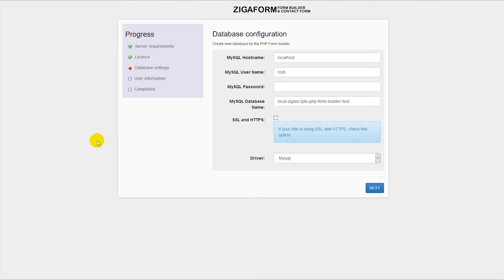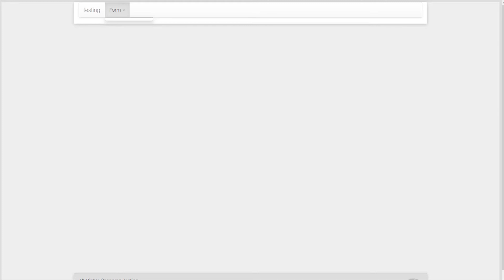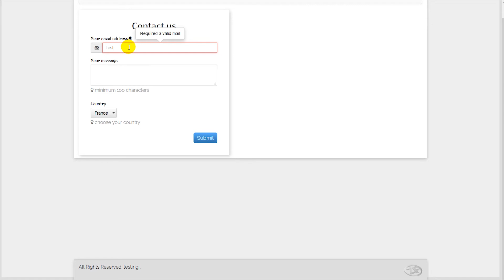How to install zigaform php form builder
in this video I will show you how to install zigaform php form builder. and I will be creating a form once it is installed.

Zigaform  PHP Form Builder is a flexible and Ultimate form builder which allows you to build responsive forms on few minutes using a simple yet powerful drag-and-drop form creator. Also it provides amazing form elements and skin live customizer that makes you to build professional forms. Also it provides an administration section where site admins manage tons of form options. It’s really easy to customize and you don’t need programming skills.

== Skip this part===
payment paypal estimator estimation estimate calculator form builder generator creator professional forms quickforms designs wizard conditional logic quote contact calculated editor advanced recurring fields field price email design equation formula post posts plugin widget admin sidebar images image page shortcode products woocommerce addons layout session cookie get webhook Dropbox pdf language customer marketing